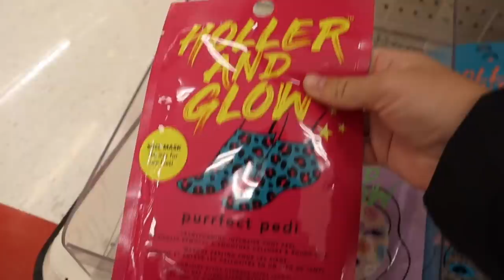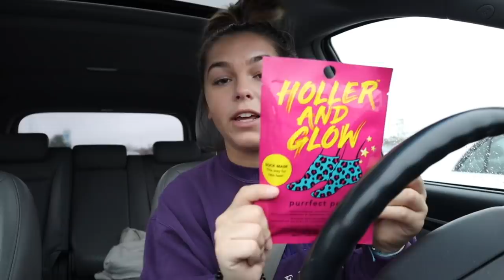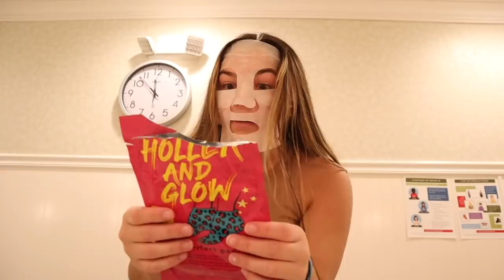a sunday vlog: preparing for a long week of college classes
sunday = funday

-kar